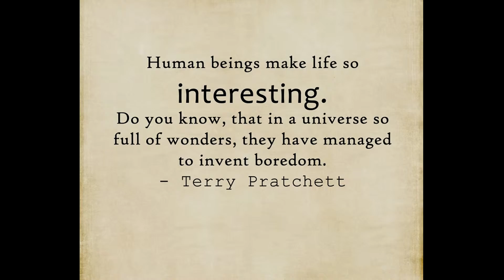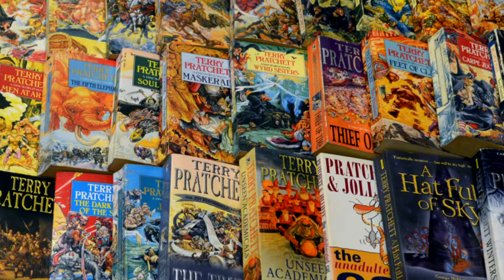Pejseguiden 2 - Discworld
Fra "Søren & Tryllepejsen 2 - På Skuldrene af Kæmper".